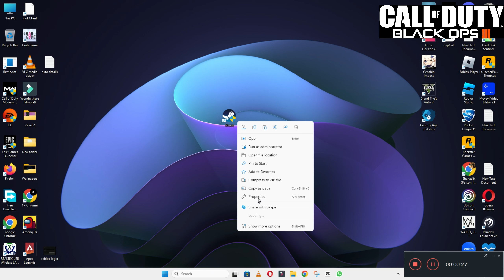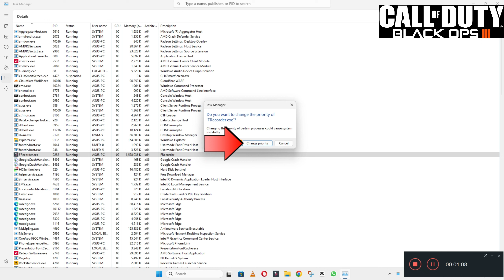How to Fix Black Ops 3 Not Working 2023 {Easy Tutorial} || Black Ops 3 Stopped Working